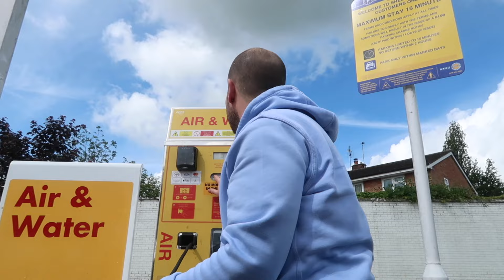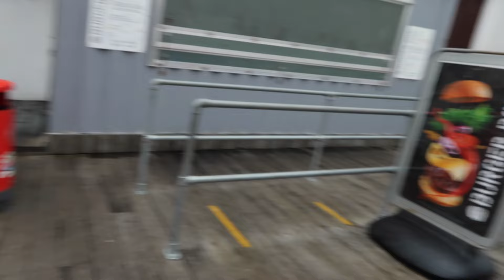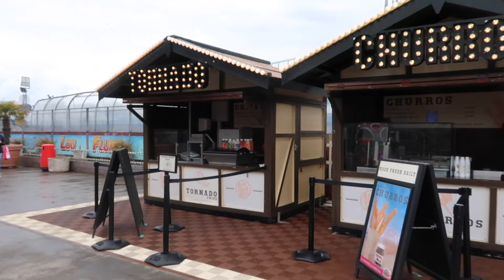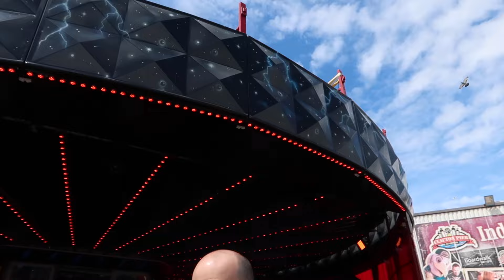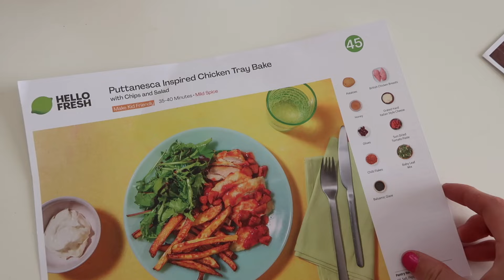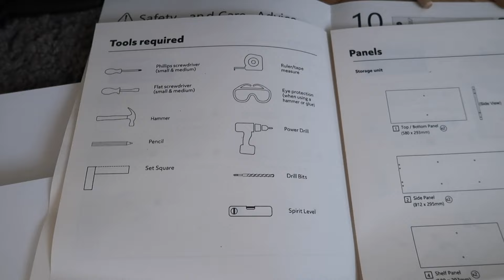Dinosaurs, DIY & Desserts FOREVER🍦| Bank Holiday Weekend Vlog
Spend the bank holiday with us! We spend a day at the seaside and have sooo much fun with some unexpected dinos! I embark on a DIY mission and am quite impressed with myself, there is a car disaster and lots of family fun along the way. I hope you guys enjoy this weekend vlog :) - C  xoxo

AD - HelloFresh has generously provided us with an exclusive offer available for a limited time. to enjoy 60% off your first box, along with 20% off the next two months plus FREE DESSERTS FOR LIFE.

-Charlotte xo

The free desserts for life offer is only available for new customers, and this exclusive offer is only available for a limited time